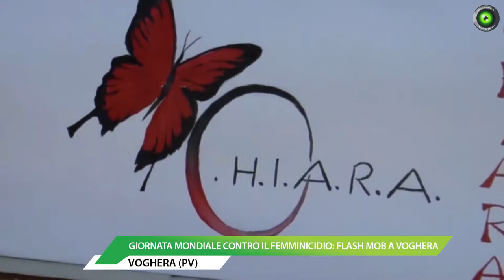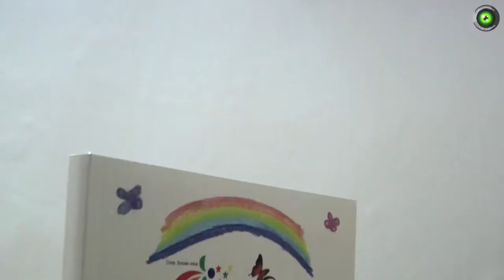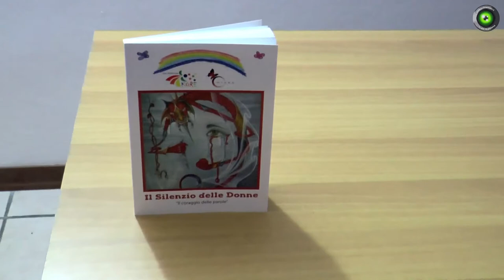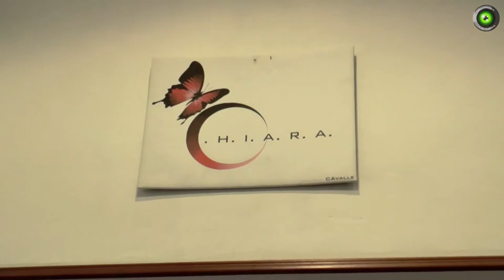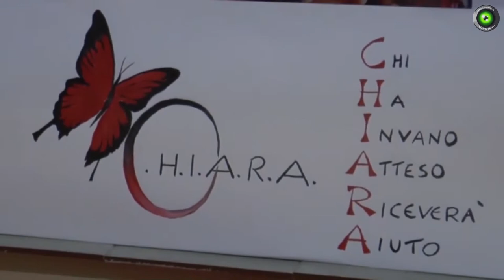Giornata mondiale contro il femminicidio: un flash mob a Voghera